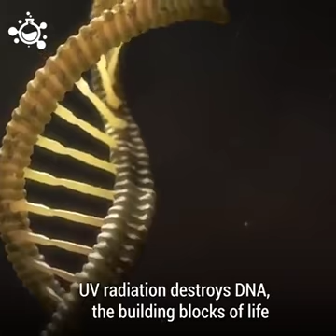What if the "US and Russia detonated their 4,000 nuclear warheads"?